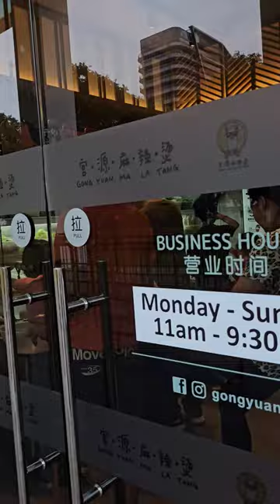Gong Yuan Ma La Tang 宫源麻辣烫 @ 18 Tai Seng 😱😋